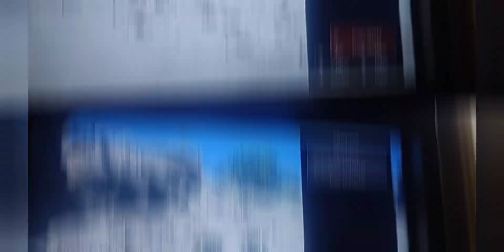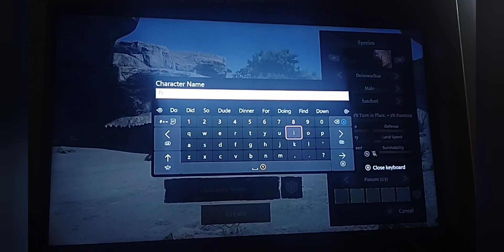Path Of Titans: Rhamphorhynchus Review and DB Deinosuchus TLC Quick Review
The quick revisit of the updated Divine Beasts Deinosuchus and the review of the new pterosaur Rhamphorhynchus.